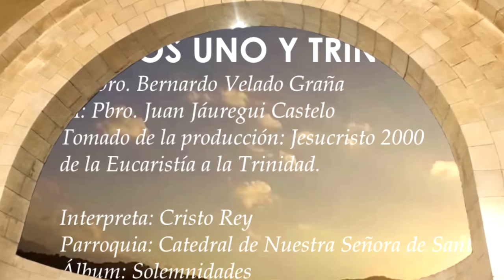CANTO A LA SANTÍSIMA TRINIDAD - EL DIOS UNO Y TRINO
EL DIOS UNO Y TRINO
T: Pbro. Bernardo Velado Grañas
M: Pbro. Juan  Jáuregui  Castelo
Tomado de la producción: Jesucristo 2000
de la Eucaristía a la Trinidad

Interpreta: Cristo Rey
Parroquia Catedral Nuestra Señora de Santa Ana
Álbum: Solemnidades
Por favor al solicitar la partitura:
-Identificarse
-Indicar de que parroquia es y en que ciudad está
- Cual es su servicio que da

El Dios uno y  trino misterio de amor,
     SIm               MIm         LA7           RE
habita en los cielos  y  en mi corazón.
   SOL             MIm                LA7       RE
   SOL             MIm                FA#       SIm

1-Dios escondido en el misterio,
    RE             SOL      MIm    LA7
como la luz que apaga estrellas;
SIm         MIm         LA        RE
Dios que te ocultas a los sabios,
                       SOL              RE
y a los pequeños  te      revelas.
                 SOL      DO#      FA#

2-No es soledad   es  compañía,
es  un hogar  tu   vida  eterna,
es el amor que se desborda
           SOL                    RE
de un mar inmenso  sin  riberas.
                     SOL      DO#    FA#

3-Padre de todos,   siempre joven
al Hijo amado  eterno engendras,
y el Santo Espíritu procede
                      SOL          RE
como el Amor  que a los dos sella.
                SOL             DO#       FA#

4-Padre en tu gracia y tu  ternura,
la paz   y  el gozo  y  la  belleza,
danos ser hijos en el Hijo
                  SOL            RE
y hermanos todos en tu Iglesia.
                    SOL    DO#      FA#

5-Al Padre,  al Hijo  y  al   Espíritu,
acorde    melodía   eterna,
honor y gloria por los siglos
                SOL                RE
canten los cielos  y    la   tierra.
                  SOL    DO#       FA#